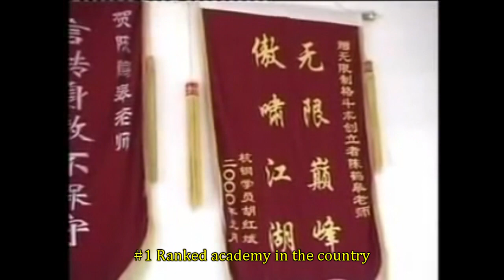Wafag's Martial Arts Academy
What can I say, the sales pitch works...